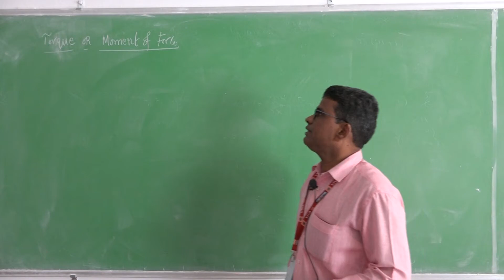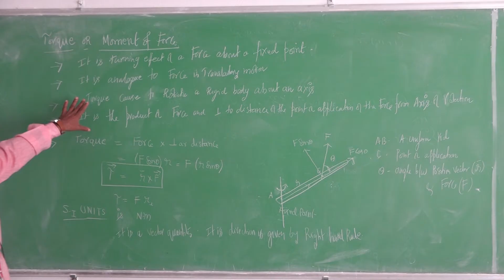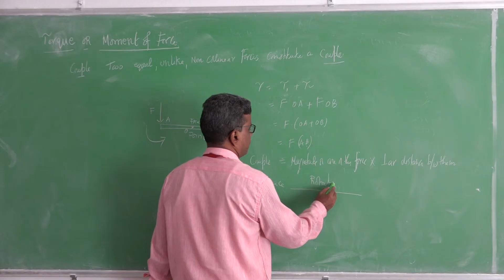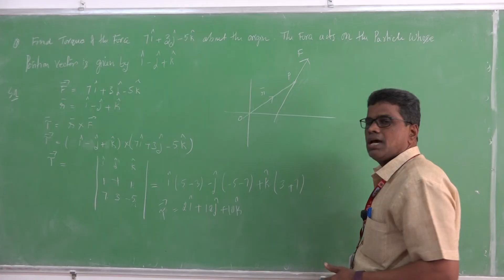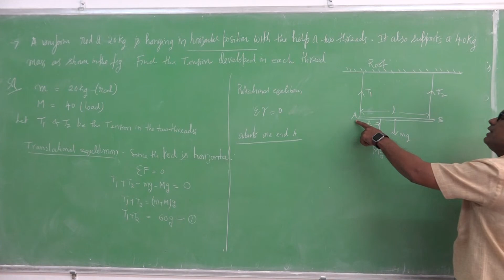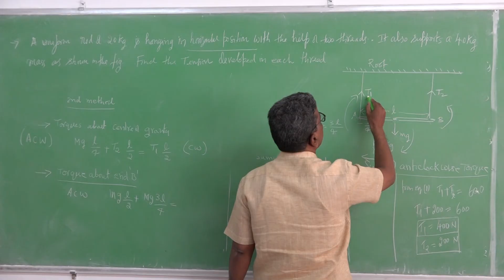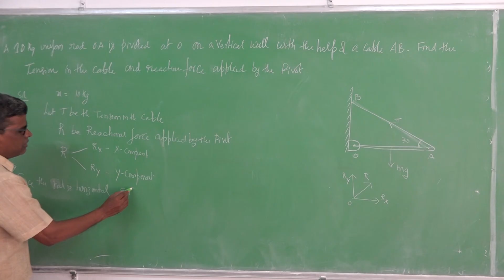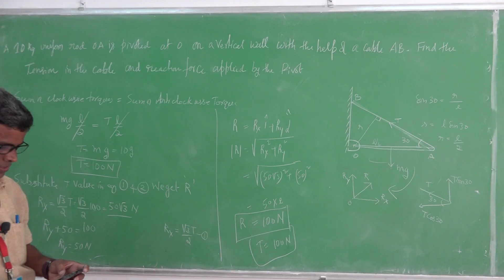11th Physics System of Particles and Rotational Motion LEC 10